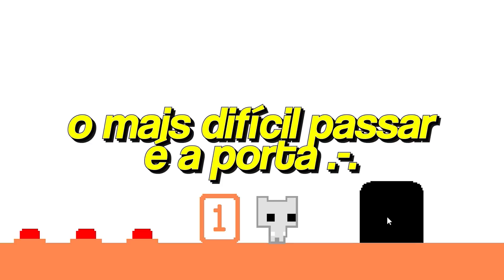🚫 NÃO APERTE ESSE BOTÃO 🚫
Pico Park, um jogo que pode criar ou destruir amizades